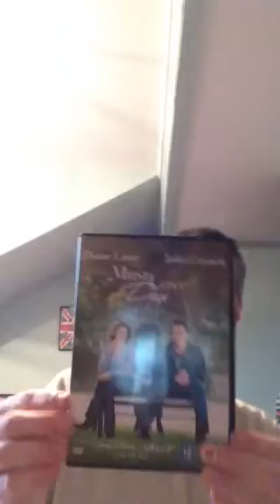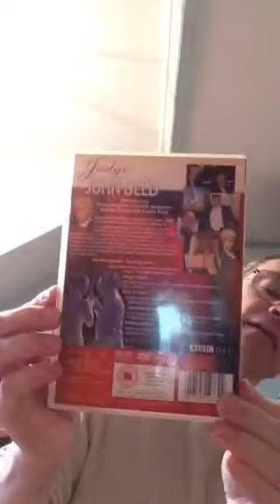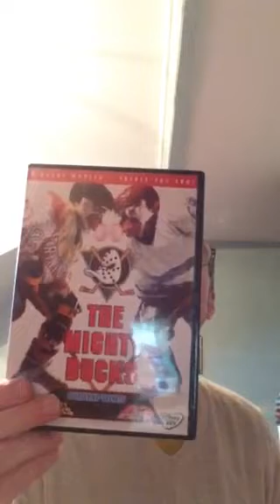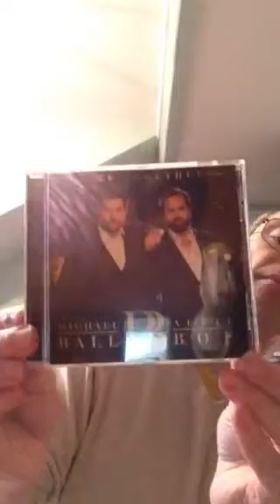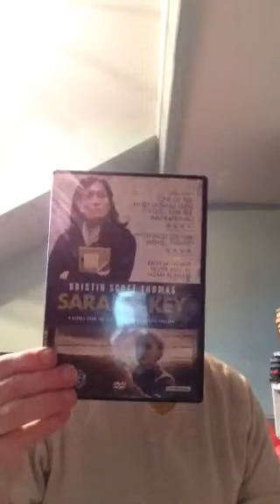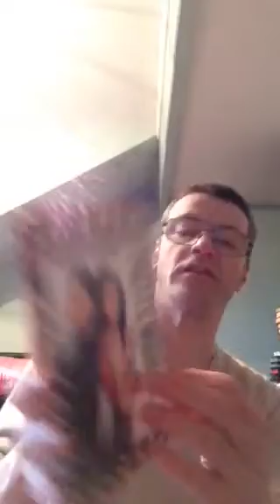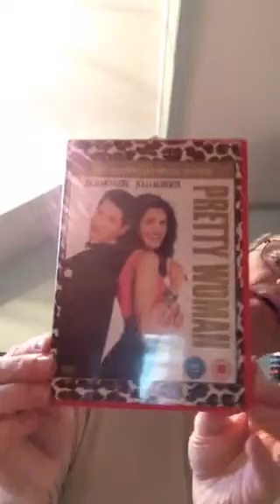DVDs CDs update